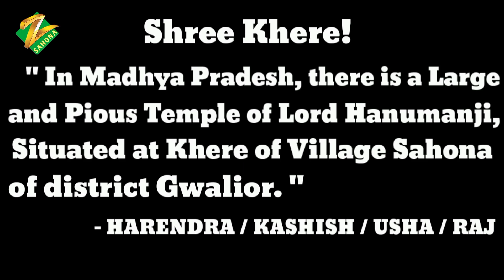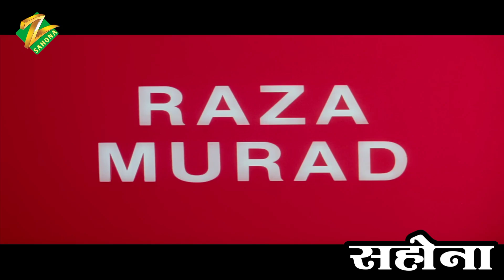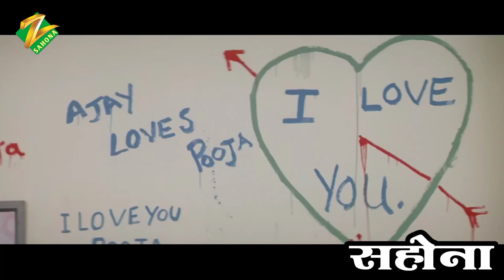फूल और काँटे | Phool Aur Kaante (1991) | Ajay Devgan | ZEE SAHONA | HD Full Length Hindi Movie